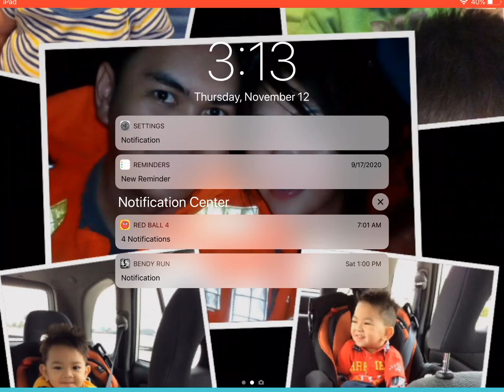crazy was not An Impostor.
1 Impostor remains.